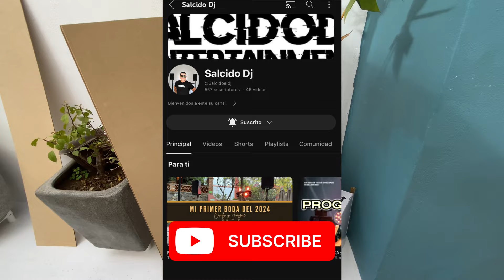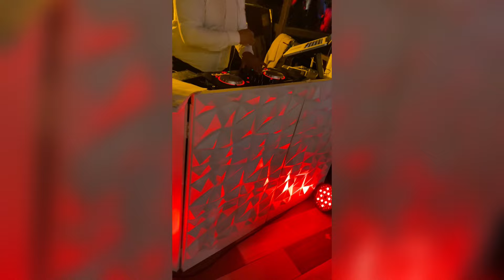Cómo fabricar Cabina para Dj con Panel 3D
Espero les sirva mis amigos.

Como : Ligthmusicmx